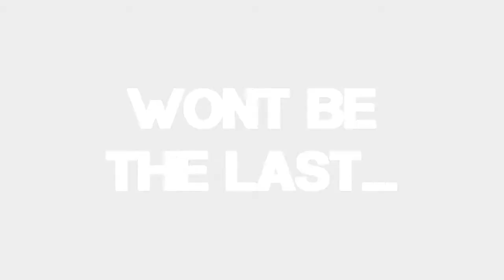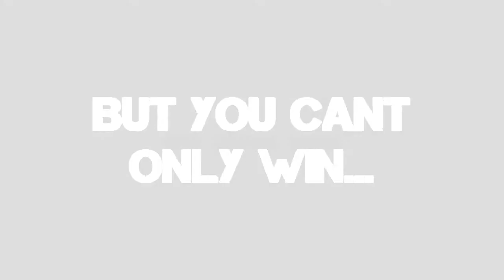Some (Fail)Briding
Sorry had to reupload that again :/

All music used in our videos is purchased or royality free.

- - - - - - - - - - - - - - - - - Related Tags - - -
Runescape bs bh pking bounty hunter pking bountyhunter bs bh rs runescape jagex ltd upload videos p hat purple hat clan purple hats bh clans runescape di rs elvemage kids ranqe Bluesayan soz owned defil3d elf mage pka i ayzee i joshinator48 eazy e369 runescape rs rs i ayzee i wildy owns1 spanjol 91 rs elvewatford runescape pking p2p f2p member bh bounty hunter team cape rs jagex range of ish pk vid 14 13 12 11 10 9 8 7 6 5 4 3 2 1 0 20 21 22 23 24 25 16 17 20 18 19 jagex rs 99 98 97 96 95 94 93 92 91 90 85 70 magic mage str strength ranging range magic hp hitpoints josh rs max andrew goner rune wildyowns1 tupac ignore this rs dis jagex songs music rock rap hiphop bs bh bounty hunter pking bh pking runescape wild gone wildy gone never coming back jagex dueling vid range of ish dueling vid i vmser i i ayzee i defil3d kids ranqe elvemage i kasoy i fuzzy002005 zezima uloveme the old nite 45 46 passed away died runescape cancer jagex views comments subsribe coventry uk england msn jagex usa amercia pk vid bounty hunter range of ish pk vid 13 bounty hunter pking vid rs jagex p2p magic f2p p2p zezima kdis ranqe soz owned ishybadboy ishybadboy range of ish dark bow bh bs not bounty hunter rs
Kategorie: